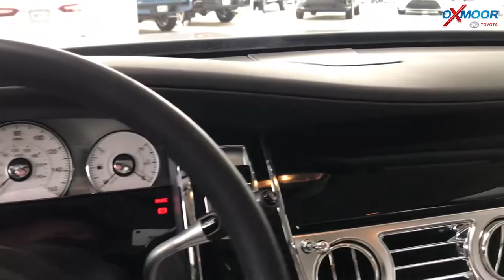Oxmoor Toyota Weekly Ofertas de automóviles usados ​​a la venta en Louisville, KY 7/26/19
Oxmoor Toyota
8003 Shelbyville Road